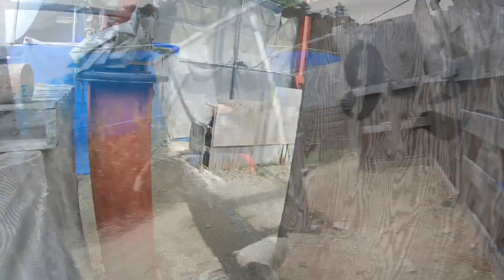【サバゲ】人としての差をサバゲで知りました。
自分は関西で１０年ほどサバゲをしております！
もっとサバゲの楽しさや敷居の低さを伝えたい！